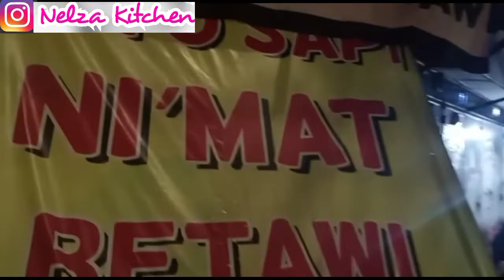REVIEW SOTO BETAWI NI'MAT (SOTO BETAWI LEGEND) SPESIAL HUT DKI JAKARTA KE - 494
Hello sobat Nelza Kitchen
Gimana kabar kalian semua?
Semoga kalian baik baik saja ya

Nah hari ini kita mau info
Di video kali ini kita mau
Review makanan lagi nih
Pastinya tempatnya bersih,
Enak dan tentunya viral
Penasaran donk kita mau reviewi dimana lagi?

Di video kali ini kita mau review salah satu favorit
Makanan khas Betawi
Dan review kali spesial
HUT DKI JAKARTA KE-494

Makanan khas Betawi
Yang akan kita mau
Review adalah
Review Soto Betawi Ni'mat

Jadi disini itu kita
Pesan menu yaitu
Soto campur dan
Soto Daging

Untuk lokasi dari Soto
Betawi Ni'mat dibawah
Ini ya guys

Soto Betawi Ni'mat :

Dekat terminal, flyover
& Pos polisi
Kampung Melayu

Jam Operasional dari Bakso Woah Mba Audi :

Tiap hari :

08.00 sd 19.00

Kecuali bulan puasa
Full tutup selama 30 hari

Bagi sobat Nelza Kitchen
Yang mau pesan bisa via
WhatsApp atas nama
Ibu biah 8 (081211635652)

Jangan lupa juga tonton serta
Bantu untuk di like & follow
Akun nelza kitchen di aplikasi
Tiktok ya guyss :

Atau klik link IG NELZA KITCHEN dibawah ini ya

Stay Tune

Selamat Mencoba

Happy Cooking

Byee